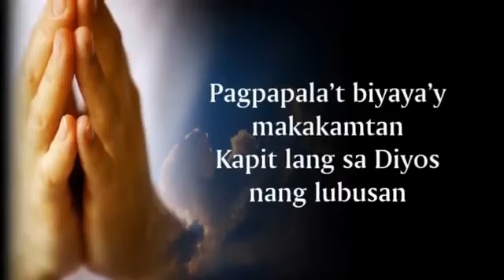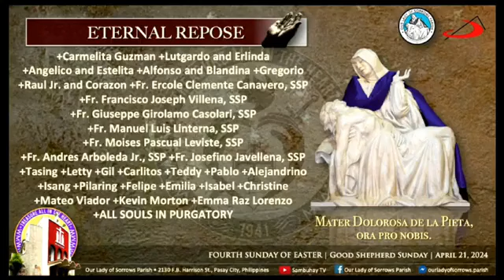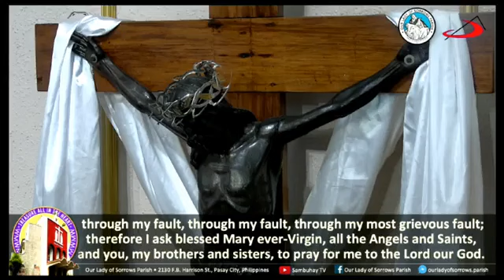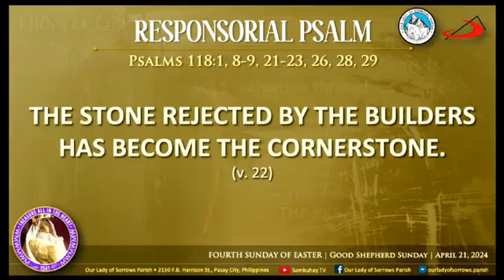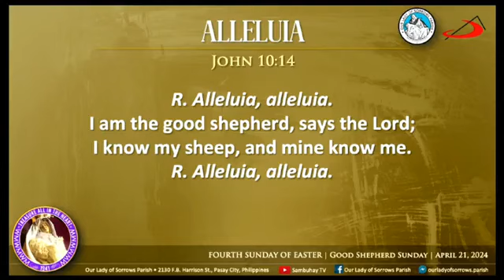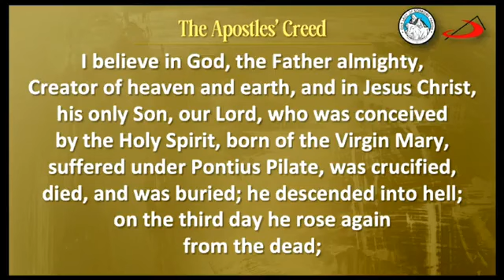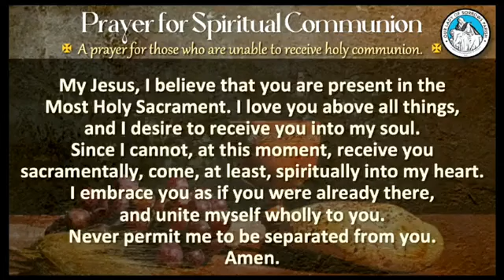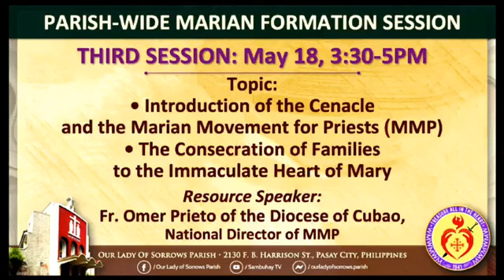Holy Mass - 4th Sunday of Easter